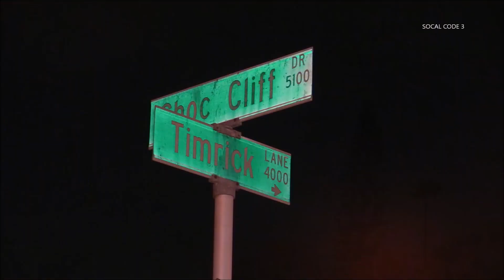Bonita Rollover 12/24/2019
LOCATION: 3976 Timrick Ln
CITY: Bonita
DETAILS:

A driver had to be extricated after crashing his vehicle into a parked Tesla.
DUI is suspected. He was transported to a local hospital.